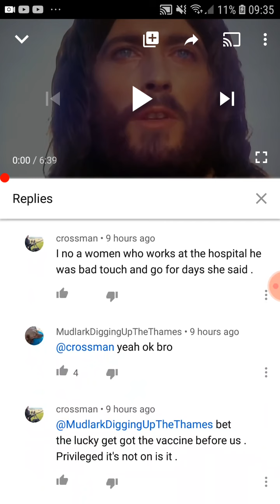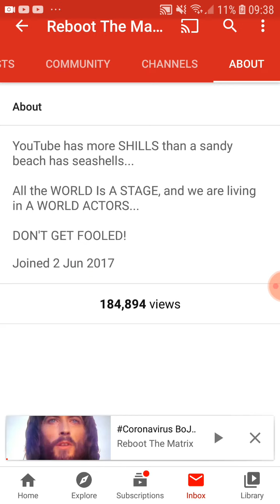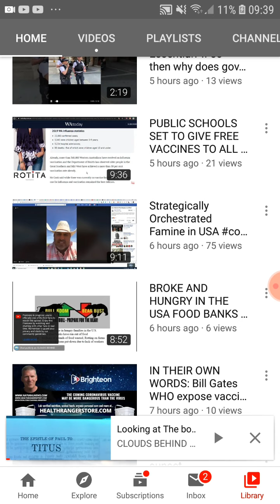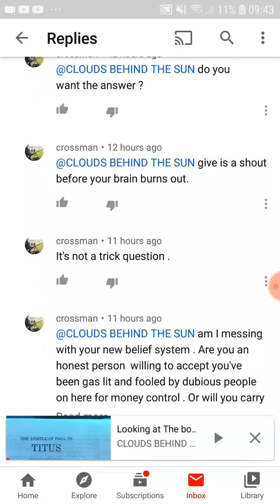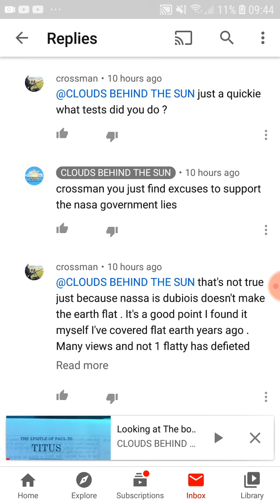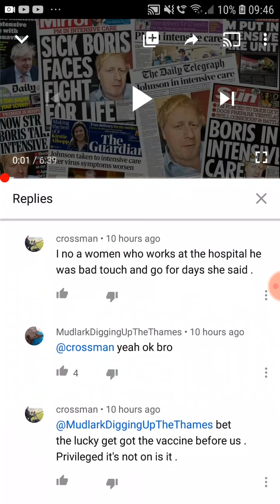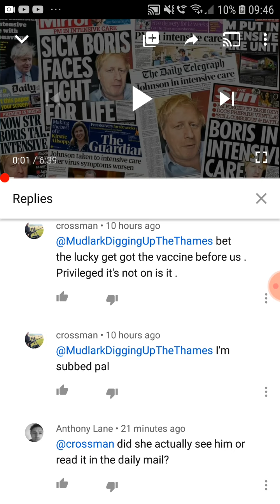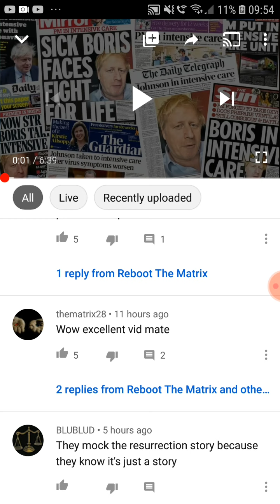REBOOT THE MATRIX FAKE CHRISTIAN